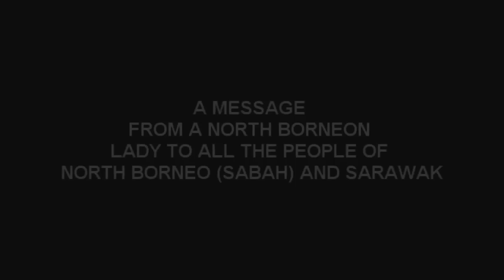Sabah Sarawak Keluar Malaysia (SSKM): Doris Jones Part 1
A message to all North Borneo (Sabah) and Sarawak people. A message for all of us to understand and struggle for it. This struggle is not a game. We are here not to play on somebody's else game because there is million of life of people to be accounted for and we did it for the sake of our future generation.

Dear Sabahan and Sarawakian, please download each of the part which the next part will be upload. Then, spread it by sharing to all the people surround you (Sabahan and Sarawakian).

Please do not forget to sign the petition to show your support for we are really serious about this matter. This is about our future, your future and everyone's future. Let us unite and make this happen. For North Borneo and Sarawak! RISE AND CLAIMS OUR RIGHTS AS AN INDEPENDENCE AND SOVEREIGN NATIONS!!!

Related Link